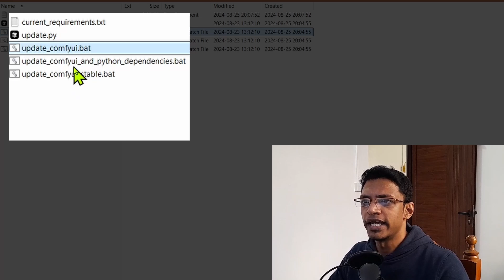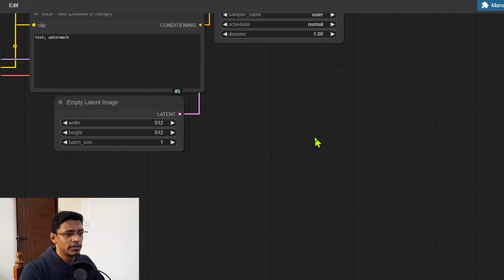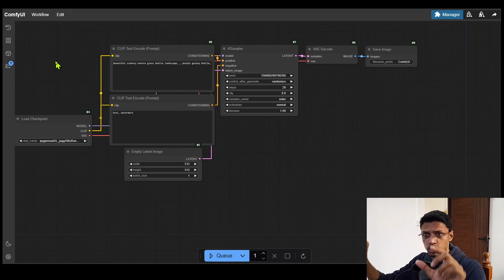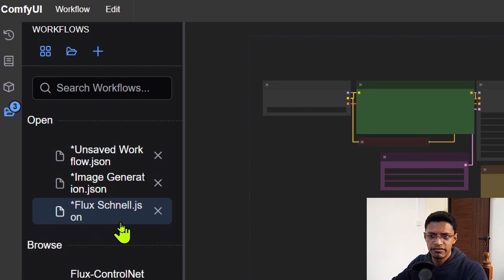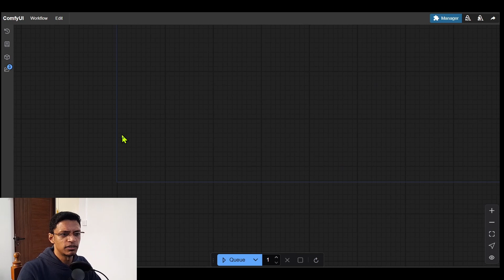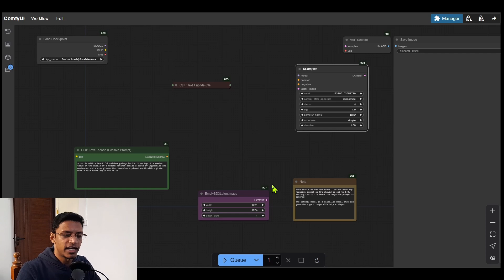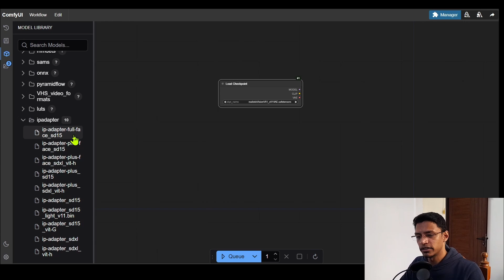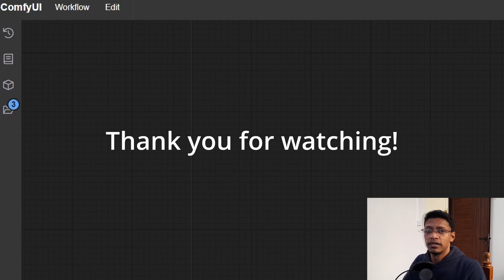ComfyUI October 2024 Update: New Nodes, Samplers & A Major Workflow Change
Explore the latest ComfyUI updates with new features, nodes, and a workflow change you need to know about.

Stay updated with the latest ComfyUI developments! In this video, we dive into the key updates from October 2024. Learn about the new alimama controlnet inpainting node, the integration of CFG++ samplers, and the introduction of the Laplace scheduler. We’ll also walk you through breaking workflow changes, including the updated 'Apply ControlNet' node, and explore improvements to the ComfyUI interface, from new model libraries to keybinding updates.

[TIMESTAMPS]
00:00 - Introduction
00:10 - Updating ComfyUI
01:23 - Backend Updates
01:49 - Breaking Workflow Changes
03:23 - New Samplers and Schedulers
04:45 - WebUI Interface Updates
14:01 - Keybinding Customization
14:58 - Closing Remarks

ComfyUI, AI art, node-based AI, control net, ComfyUI update, October 2024, workflow breaking changes, CFG++ samplers, Laplace scheduler, AI tools, image generation